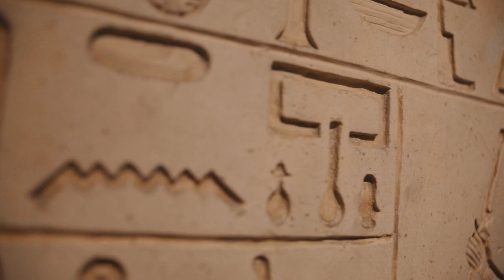Egypt - مصر حضارة الأرض - ارفع راسك فوق انت مصري